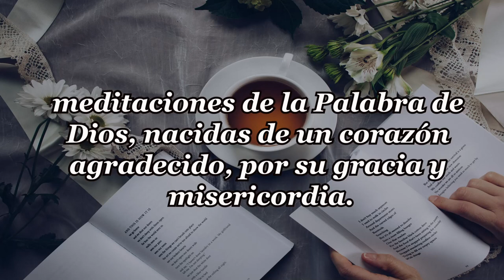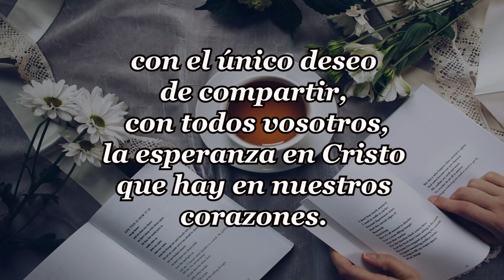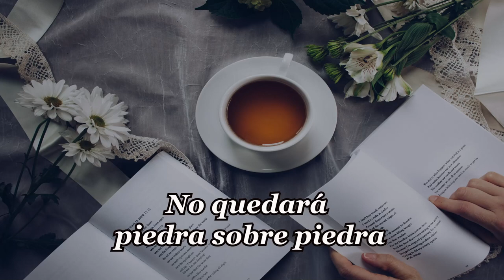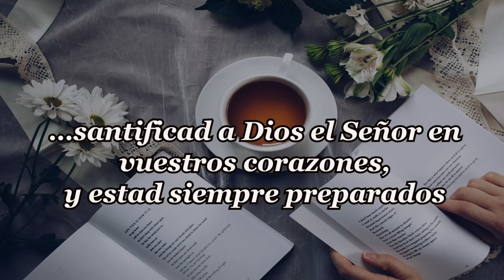196-NO QUEDARA PIEDRA SOBRE PIEDRA